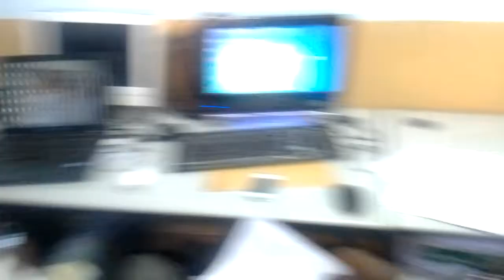Dj Kenix e seu elenco da key money